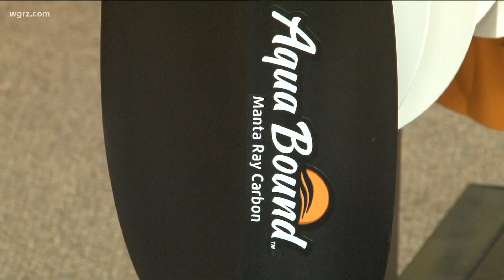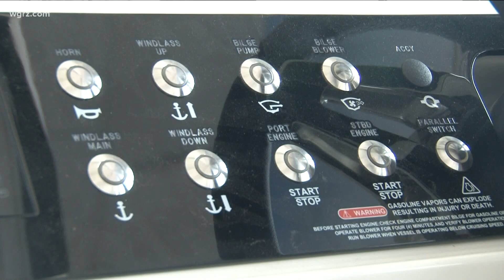Boats in short supply in WNY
Boats, Kayaks still in high demand because of pandemic